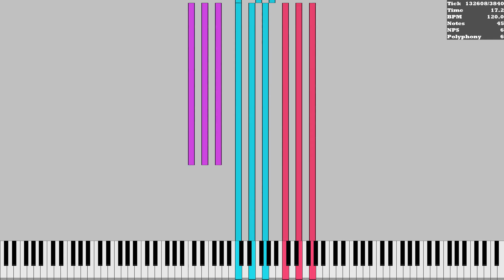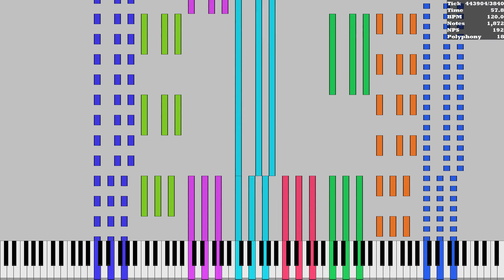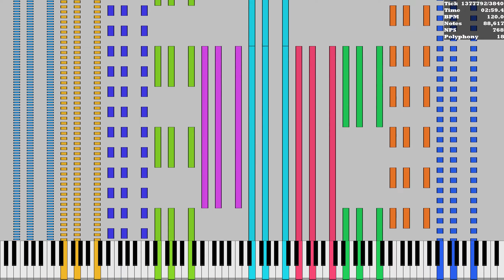[Black MIDI] SOJRTSS NO BASS BOOSTED WITH NO SUSTAIN ~ 90.612 Notes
MIDI Name: SOJRTSS NO BASS BOOSTED WITH NO SUSTAIN.mid

I made this MIDI because I can't hear the melody on MIDI "SOJRTSS BASS BOOSTED WITH SUSTAIN".